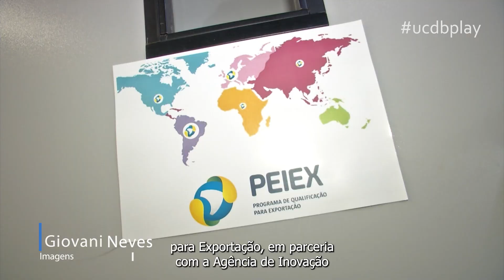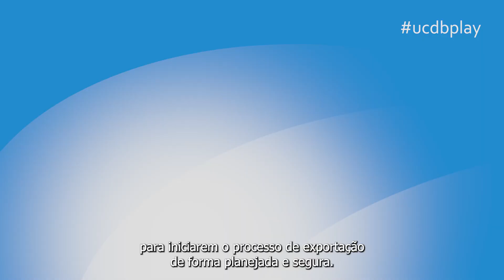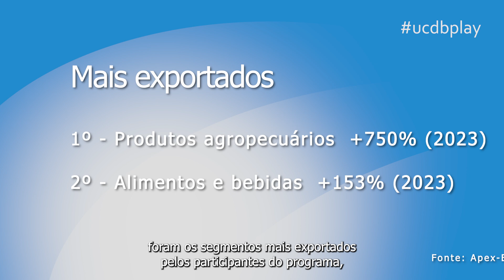PEIEX/UCDB 2022 - 2024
Você sabia que a agência de inovação e empreendedorismo da UCDB tem um Programa de Qualificação para Exportação (PEIEX)? Só em 2023, foram 40 milhões movimentados em exportação.

Confira mais sobre esse programa no UCDB Play de hoje.